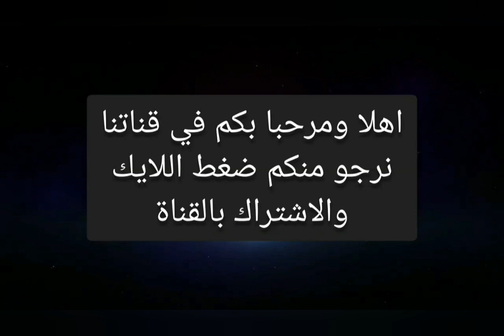وصلة طرب مع .....مصطفى هلال